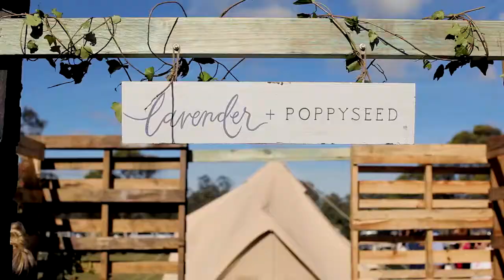Love On The Lawn - The Wedding Festival at Hunter Valley (May 2014)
All the behind the scenes action at Love On The Lawn - The Wedding Festival at Wandin Valley Estate in the Hunter Valley on May 4,  2014. This event if proudly sponosored by Bride To Be magazine.